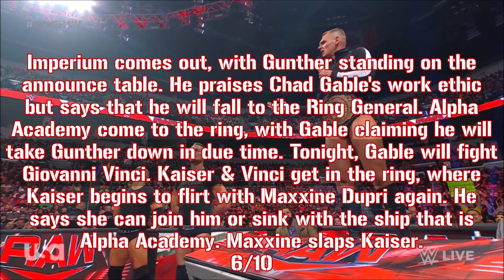WWE Monday Night RAW: 8/14/23 Recap